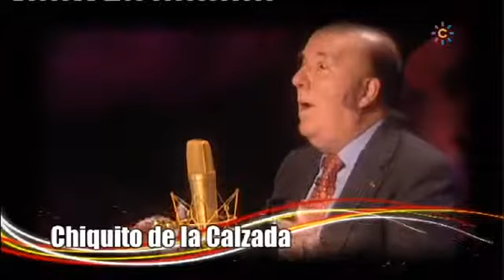Jesús Quintero entrevista a Chiquito de la Calzada